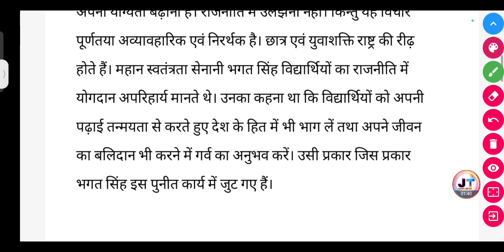विद्यार्थी को राजनीति में भाग क्यों लेना चाहिए? || Vidyarthi ko rajniti mein Bhag kyon Lena chahie